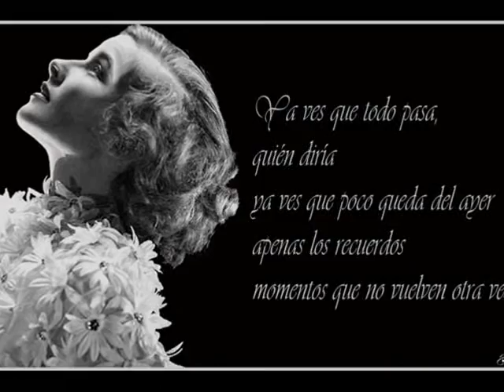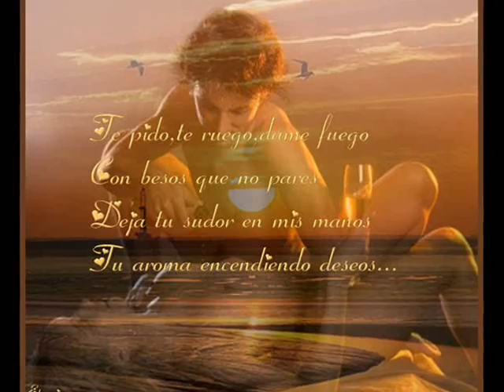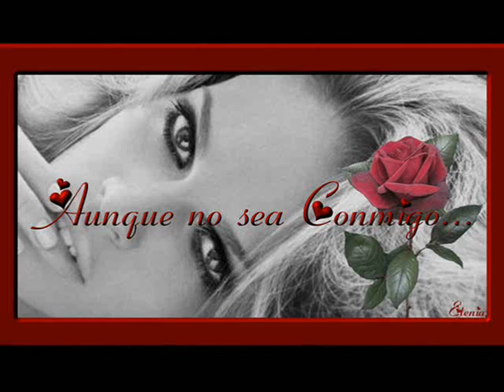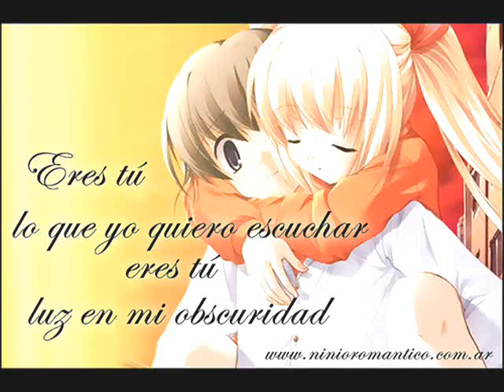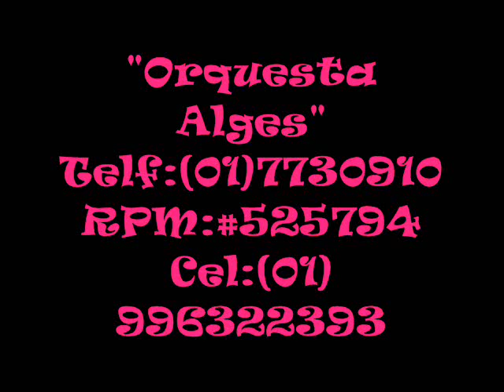Orquesta Alges - eres tu.